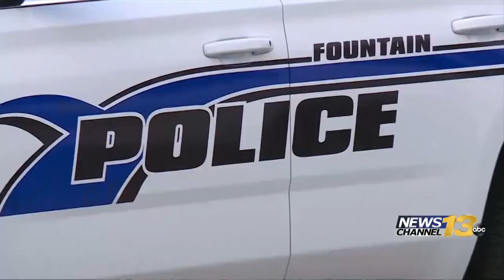Fountain sees several violent crimes in 2020